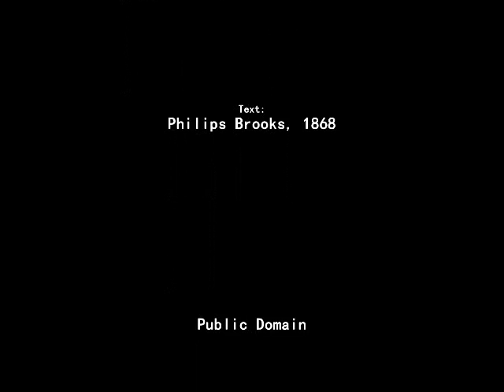O Little Town Of Bethlehem (New Setting)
Text: Philips Brooks, 1868

Arranged and produced by Elvis Somosot

2
Their watch of wond’ring love.
And peace to all on earth.

3
How silently, how silently,
The wondrous gift is giv’n!
So God imparts to human hearts
The blessings of his heav’n.

Text: Philips Brooks, 1868. Public Domain